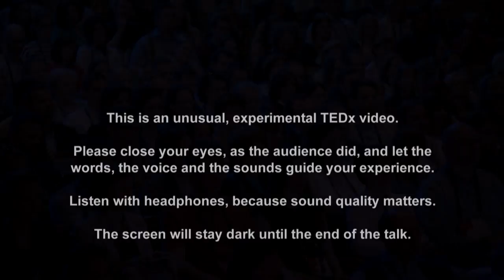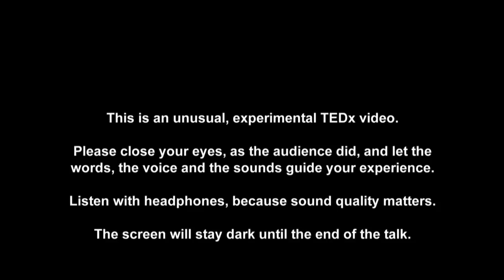The ecology of listening | Paul Oomen | TEDxDanubia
With his amazing performance Paul Oomen had the entire audience of TEDxDanubia in awe with their eyes shut all through his talk, showing us that we do experience sounds with the whole of our bodies.

!!! PUT ON HEADPHONES FOR AN OPTIMAL LISTENING EXPERIENCE!!!

Composer, curator and technologist Paul Oomen is best known for his wizardry of combining technology, theatre and sound in four dimensions, creating a special musical language of his own. He holds a BA and an MA with Honors in Music Composition from the Conservatory of Amsterdam and the Universität der Künste Berlin. With his company 4DSOUND he has produced over seventy spatial sound productions up to date, working with numerous internationally acclaimed artists at international festivals. In 2015 he founded the Spatial Sound Institute in Budapest, a global center for R&D in spatial sound and immersive sonic environments. He practices a philosophy of sound and occasionally publishes lectures and writings in this field.